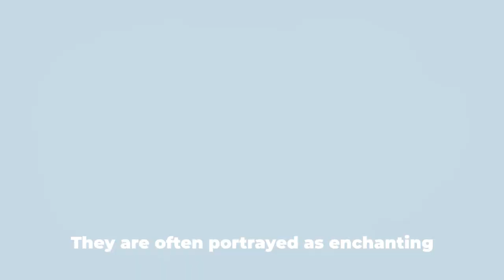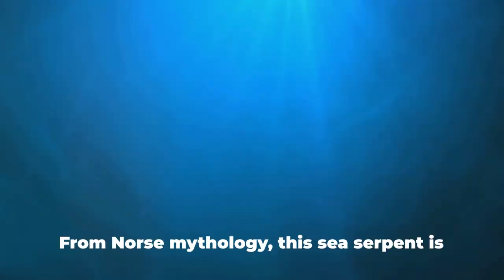10 Mythical Sea Creatures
Dive into the realm of imagination and legend as we uncover the mysteries of the deep sea with our latest video, "Beneath the Waves: 10 Mythical Sea Creatures That Will Leave You in Awe!" From ancient folklore to modern-day sightings, these mythical creatures have captivated the human imagination for centuries.

In this captivating exploration, we'll take you on a journey through the murky depths of the ocean to discover 10 mythical sea creatures that defy explanation. From the colossal Kraken to the elusive mermaids, each creature offers a tantalizing glimpse into the rich tapestry of maritime folklore.

Each video provides a fascinating look at these legendary creatures, from their origins in myth and legend to the modern-day sightings that continue to fuel speculation and intrigue. As eyewitness accounts and purported sightings are analyzed, you'll find yourself drawn into the enigmatic world of sea monsters and mythical beings.

But beyond the tales of ancient mariners and seafaring adventurers, these videos also offer valuable insights into the cultural significance of mythical sea creatures and their enduring presence in popular culture. From literature and art to film and television, these creatures continue to capture the imagination of people around the world.

As you watch these mesmerizing creatures come to life, you'll find yourself on the edge of your seat, marveling at the beauty and mystery of the ocean's depths. But amidst the wonder, there's also a sense of reverence for the power and majesty of the natural world, and a reminder of the importance of preserving its delicate balance.

So, if you're ready to embark on a journey into the realm of myth and legend, join us in "Beneath the Waves: 10 Mythical Sea Creatures That Will Leave You in Awe!" But be warned, the creatures you're about to encounter may challenge everything you thought you knew about the ocean's inhabitants.

Don't forget to explore the other captivating videos on our channel for more adventures into the wonders of the natural world and the mysteries that lie beneath the waves!

Dive into the enchanting world of mythical sea creatures with our latest video exploring the top 10 legendary beings of the deep blue. From the elusive Kraken to the mesmerizing Sirens, join us as we unravel the fascinating lore and legends behind these mysterious beings. Get ready to be captivated by tales of the sea like never before!

OUTLINE:

00:00:00 Introduction to Mythical Sea Creatures
00:00:11 The Kraken
00:00:28 The Selkies
00:00:44 The Sirens
00:01:01 The Leviathan
00:01:16 Mermaids and Mermen
00:01:31 The Kappa
00:01:46 The Scylla
00:02:03 The Charybdis
00:02:16 The Jormungandr
00:02:32 Poseidon's Sea Horses
00:02:49 Conclusion